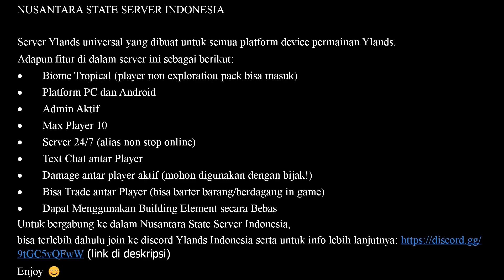Multiplayer Server Android dan PC - Nusantara State Server Indonesia